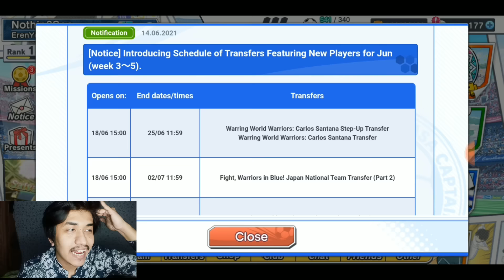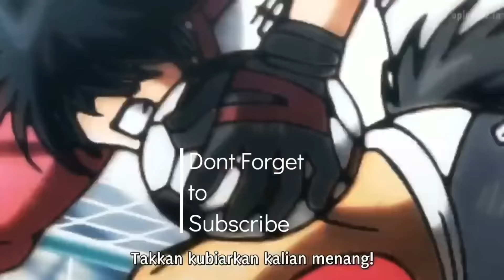GACHA PAID ZINO PAKAI TEORI BATIK GAMING! TEMBUS KAH? CAPTAIN TSUBASA DREAM TEAM